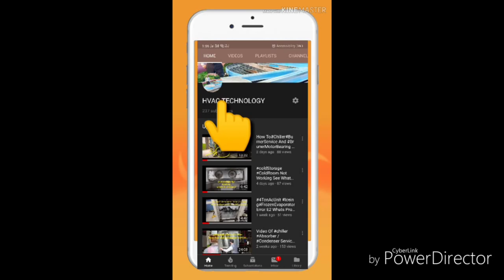Absorption Chiller Cycle Part 02 On Chiller Particle Related To HVAC In Hindi\Urdu